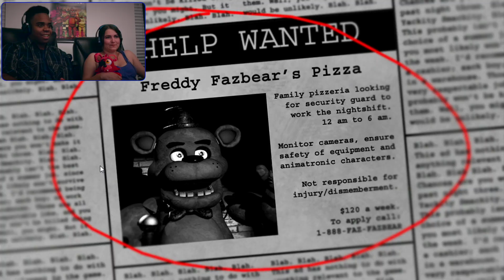Let's Play Awesome: Five Nights at Freddy's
The year was 2015. Tamara and Malcolm were at the old Channel Awesome studio, set to record three Let's Plays. It was that night when it happened - the Fazbear Incident of 2015. What transpired that night is a story for another time. This is one of the three Let's Plays that were recorded that fateful night. This is the Let's Play of the first Five Nights at Freddy's.

0:00 Intro
1:08 Starting Game
1:42 1st Night (Malcolm)
10:40 2nd Night (Tamara)
16:43 2nd Night (Malcolm)
18:18 2nd Night (Tamara)
25:35 2nd Night (Malcolm)
33:19 3rd Night (Tamara)
41:35 Final Thoughts
42:55 Ending